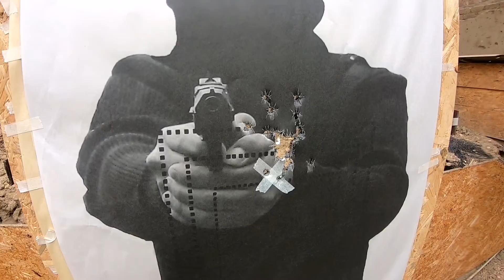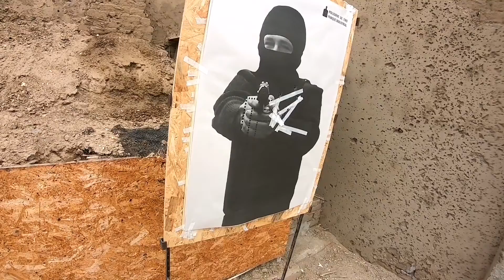Entrenamiento para el Examen de tiro para licencia de arma de fuego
Ing. Juan José Geldres Murillo
Instructor SUCAMEC
Misia.world
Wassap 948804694